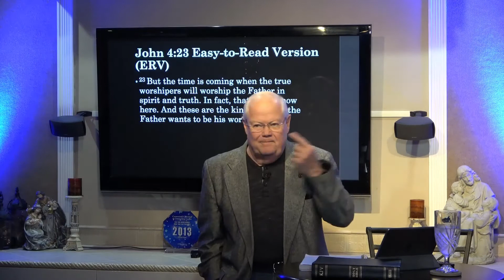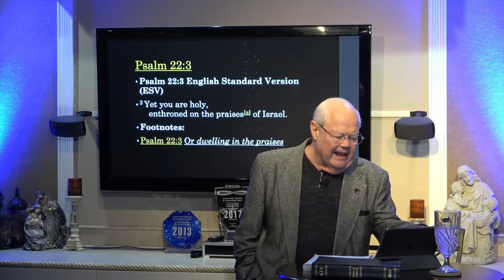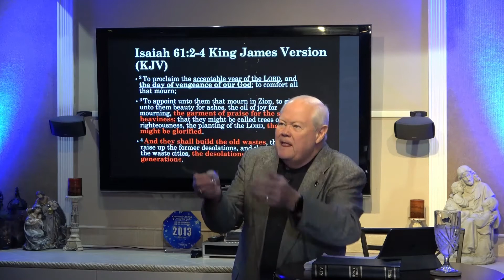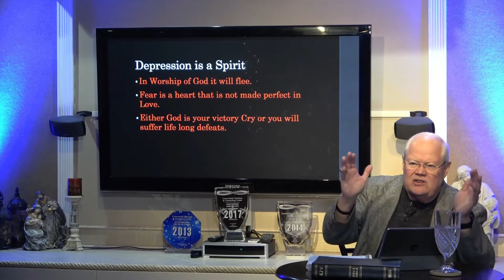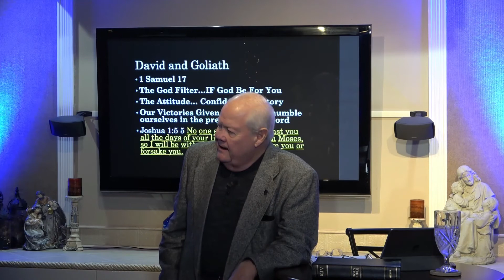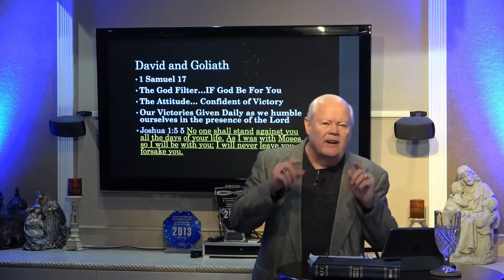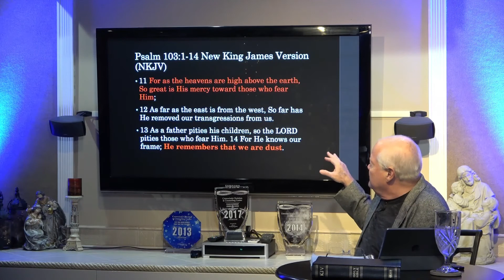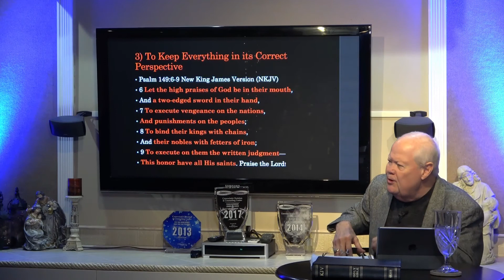Overcoming the Snare of the fowler 2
Overcoming the Snare of the fowler Part 2 delivered by Bishop Ronald K. Powell from Crosswinds international.